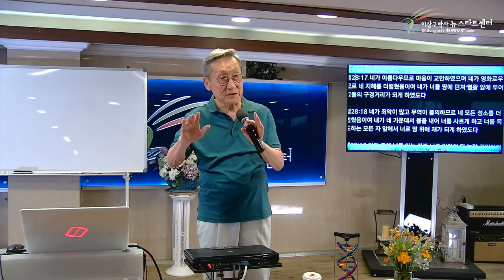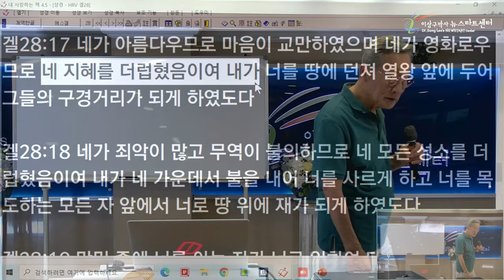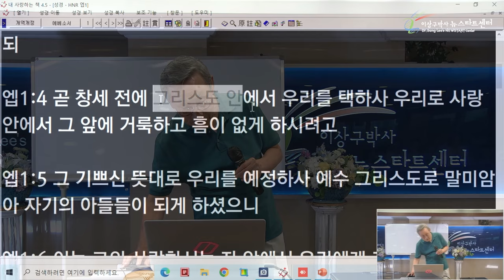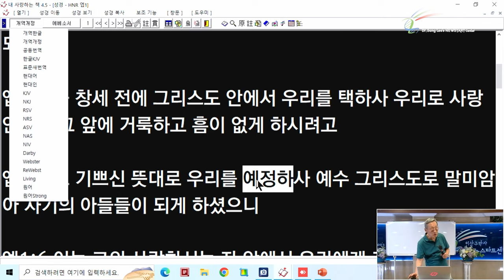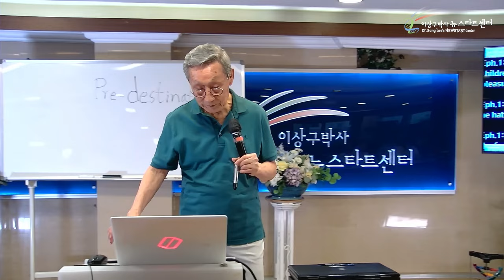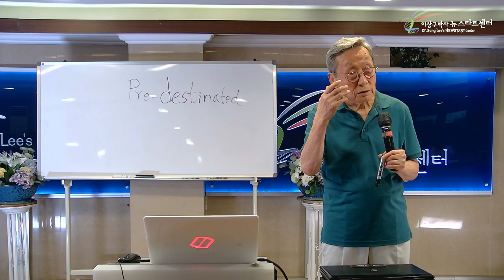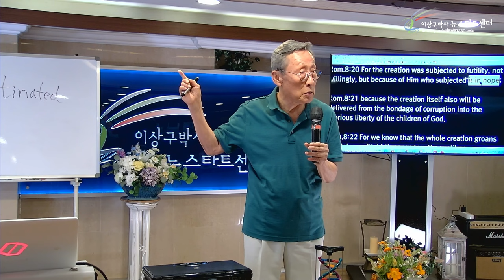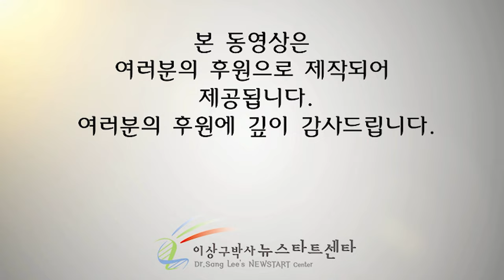[뉴스타트 성경강의] 하늘의 전쟁이란?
⏱️ 타임라인⏱️

00:00:00 하나님의 말에 반기를 든 사단

00:12:03 행복물질

00:40:38 누군가가 조건적 사랑이 옳다 라고 할것이다.